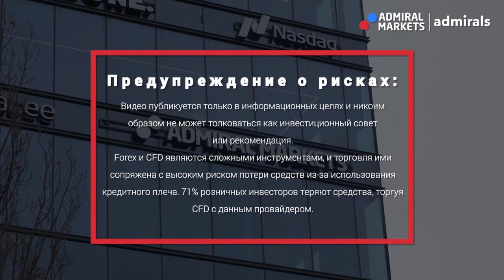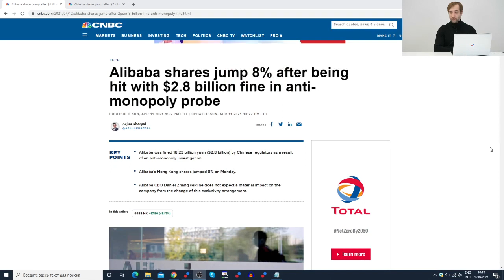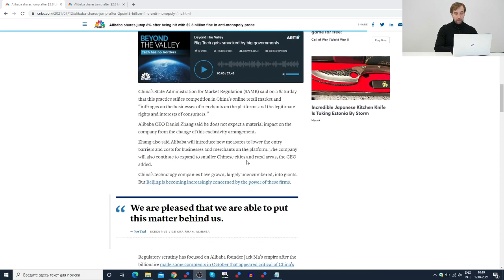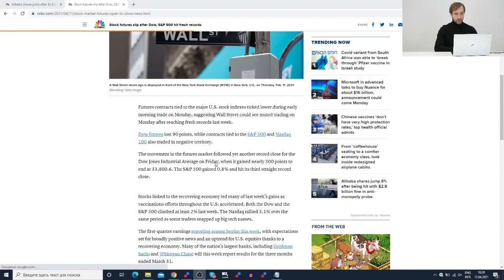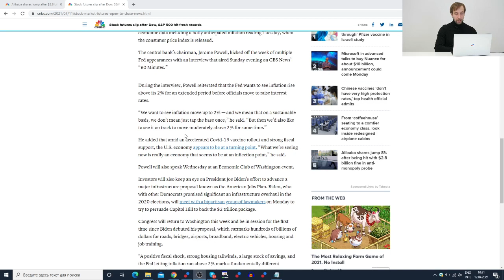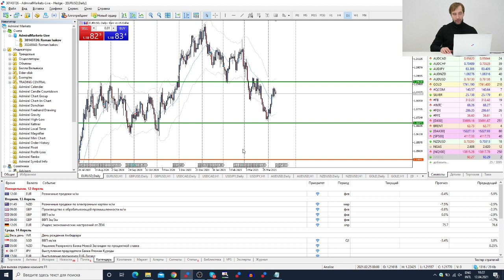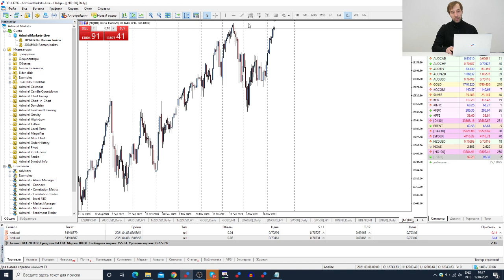Трейдеры: Исаков # 278 Штраф AliBaba / Сезон отчетов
Содержание:
00:00 - Интро
00:20 - Вступление
00:54 - Штраф AliBaba
02:50 - Что на рынке?
04:38 - События на неделю
05:15 - Обзор рынка